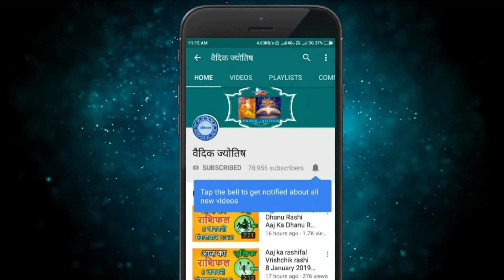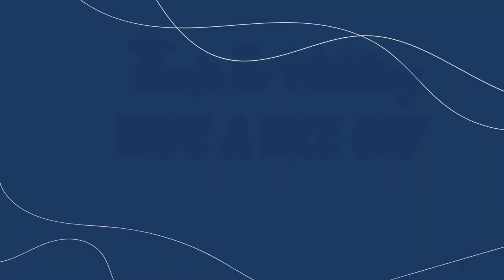मेष राशि 13 जून सोमवार | Mesh Rashi 13 June 2022 | Aaj Ka Mesh Rashifal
@वैदिक ज्योतिष
mesh rashi 13 June 2022
13 June mesh rashi
mesh rashiJune 2022
Dainik Rashifal,Horoscope,Astrology
13  जून  मेष राशि
आज का राशिफल मेष राशि
मेष राशिफल